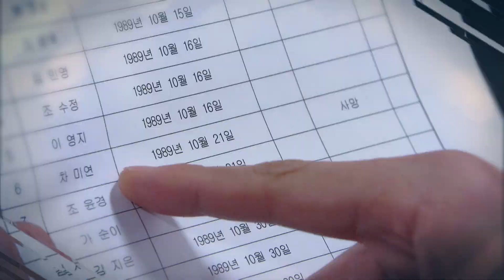[83회 예고] “산모들 명단 중에 내 친어머니가 있는거야...?” [우아한 모녀] ㅣ KBS방송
[83회 예고] “산모들 명단 중에 내 친어머니가 있는거야...?” [우아한 모녀]